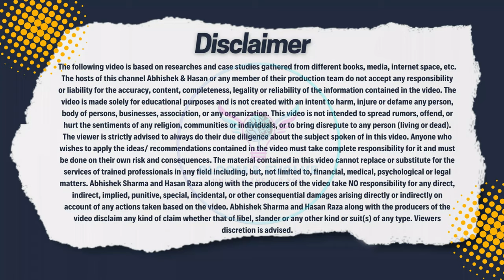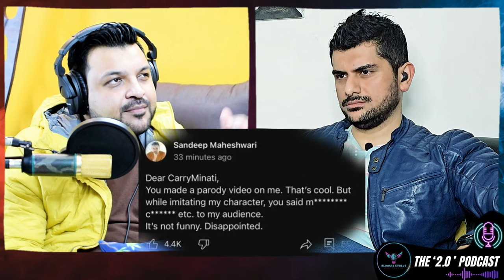Sandeep Maheshwari Controversy with Carryminati | Motivational Speaker Parody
Please - No hate to anyone! This video is just about exploring the recent controversy as The YouTuber CarryMinati faces criticism for a parody video imitating India's biggest Motivational speaker Sandeep Maheshwari (among some others) along with the use of offensive language. We delve into the delicate balance between humor and respect in content creation, the subsequent apology, and the ethical considerations surrounding parody and impersonation. Also covered in this video is the fine line between roasting as a form on comedy vs Online/ Cyber bullying, how cyber bullying affects the mental health of the victims and what must always be remembered while making roast videos.

00:00 Teaser
00:38 Introduction
01:58 The controversy
02:57 Mimicry as an Art explained
07:26 When mimicry becomes an insult
11:02 Why Sandeep Maheshwari felt offended?
12:57 Carry Minati’s Apology
13:35 What really is Roasting?
17:16 How Cyber Bullying affects Mental Health?
18:26 Sandeep Maheshwari’s personal struggle with depression
22:55 Content quality needs change
27:56 No one deserves to be bullied
28:57 Conclusion

Intro Video Credits: Carryminati